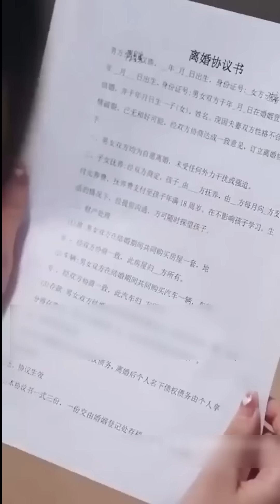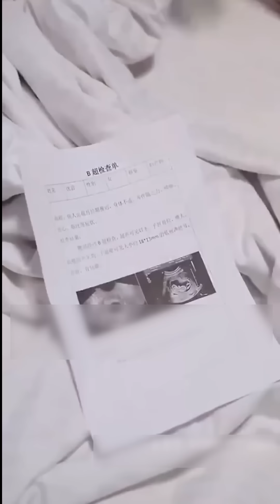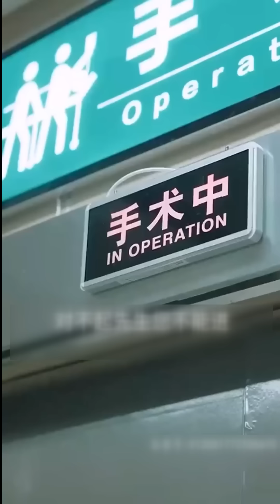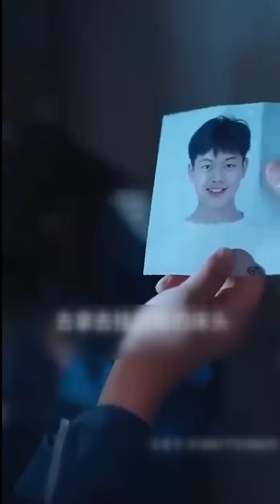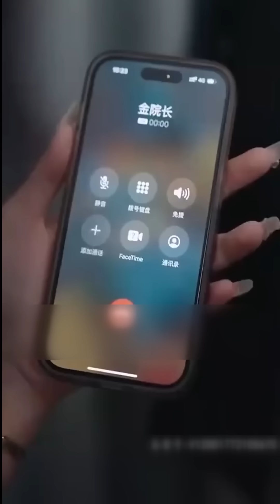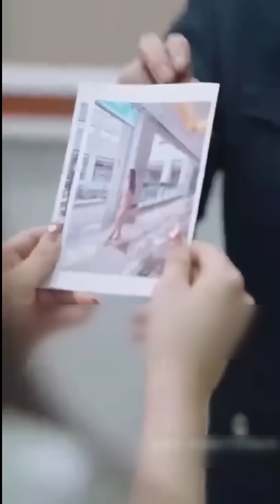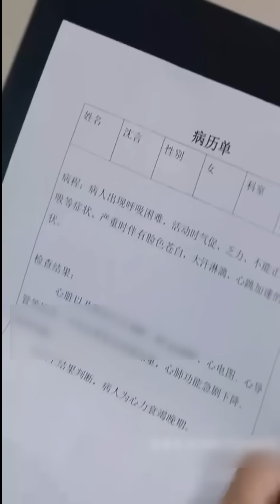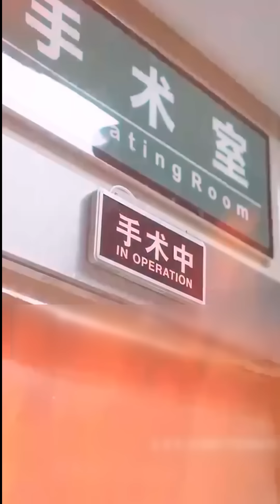Богатый генеральный директор жестоко обращается с женщиной, но в итоге он сталкивается с правосудием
Это видео рассказывает историю богатой семьи Хо, их запутанные отношения с горничной и ее дочерью Мэн Чжи. Главный конфликт вращается вокруг Хо Цинге, избалованной дочери семьи Хо, и ее обиды на Мэн Чжи. Хо Цинге ревнует Мэн Чжи к Хо Бэнчэну, мужчине, за которого она должна была выйти замуж. История полна неожиданных поворотов, раскрывая секрет о личности Хо Цинге и, в конечном итоге, показывая, что Мэн Чжи - настоящая дочь семьи Хо.

Вот краткое описание ключевых событий:

Ревность Хо Цинге: История начинается с того, что Хо Цинге устраивает истерику в свой день рождения, злясь на то, что Мэн Чжи проводит время с Хо Бэнчэном.

Раскрытие скрытой правды: Ряд событий раскрывает правду о настоящей матери Мэн Чжи и настоящей личности Хо Цинге. Оказывается, Мэн Чжи была подменена при рождении с Хо Цинге.

Любовь матери: Настоящая мать Мэн Чжи, Лю Ма, оказывается в больнице, и Хо Цинге, из вредности, отказывается сдавать кровь. В неожиданном повороте Мэн Чжи, у которой отрицательный резус-фактор, соглашается сдать кровь Лю Ма после того, как Хо Цинге заставляет ее встать на колени и умолять.

План Хо Цинге: Хо Цинге, узнав правду о своей личности, решает манипулировать событиями, чтобы сохранить свое положение в семье. Она даже доходит до того, что предлагает деньги отцу Мэн Чжи, чтобы он похитил Мэн Чжи, надеясь ее устранить.

Победа правды: Несмотря на попытки Хо Цинге, правда раскрывается, и Мэн Чжи воссоединяется со своей настоящей семьей. Настоящая личность Хо Цинге раскрывается, и она вынуждена стать служанкой в семье Хо.

Новое начало: Хо Бэнчэн разрывает помолвку с Хо Цинге, выбирая вместо нее Мэн Чжи. История заканчивается тем, что Мэн Чжи и Хо Бэнчэн начинают новую жизнь вместе.

В видео исследуются темы личности, семьи и последствий предательства и манипуляций. Это драматическое и эмоциональное путешествие, которое подчеркивает силу любви и правды перед лицом невзгод.
У меня нет денег, чтобы нанять переводчика для более качественного перевода для моей аудитории. Профессиональный перевод видео обойдётся мне в 1000 долларов. Спасибо за понимание.
Мать, разлученная со своим ребенком на 20 долгих лет | pусская oзвучка
Ещё больше серий смотри на YouTube!
MD Audio - ваш проводник в мир трогательных историй любви, красивых актеров и захватывающих сюжетов! 💖
На нашем канале вас ждут:
Обзоры на самые популярные китайские дорамы.
Новости из мира китайского кинематографа.
Клипы с любимыми актерами.
До встречи на MD Audio ! 😉